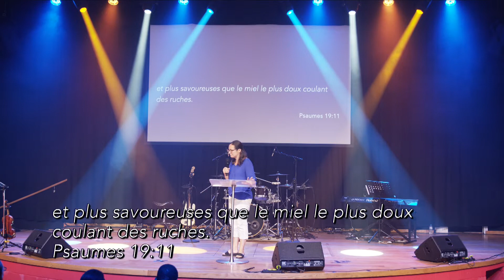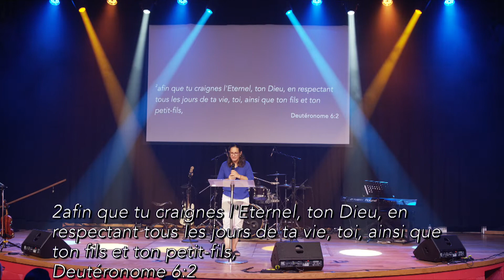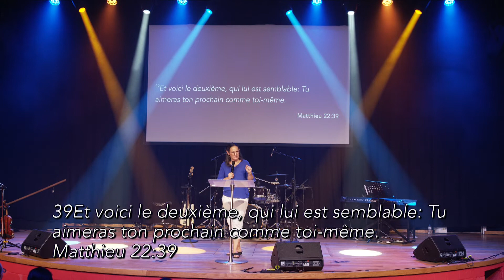Aimer la loi ? - Louange Vivante - Summer BALVERDE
"Aimer la loi ?" Série "Louange Vivante", message apporté par Summer BALVERDE le 21 août 2022.

Pour revoir tous nos messages, ainsi que les prochains évènements,